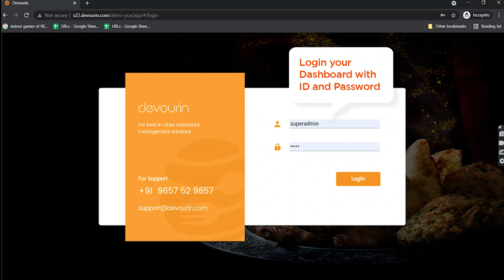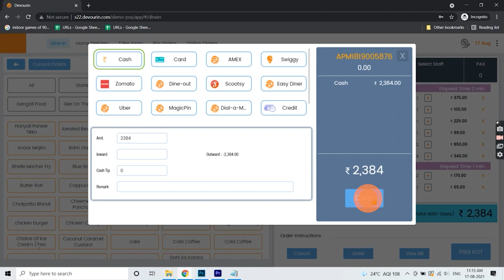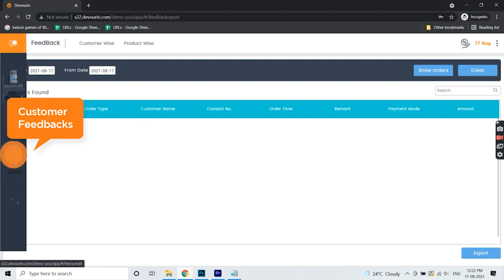Devourin- POS Billing Software Demo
Here's a demo to better understand how Devourin simplifies your restaurant operations, improves efficiency & boosts sales.